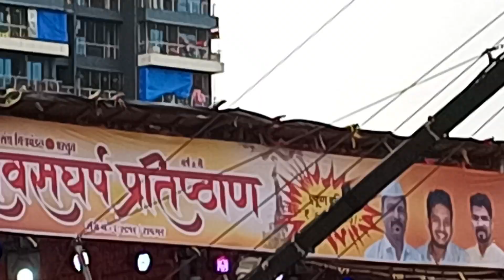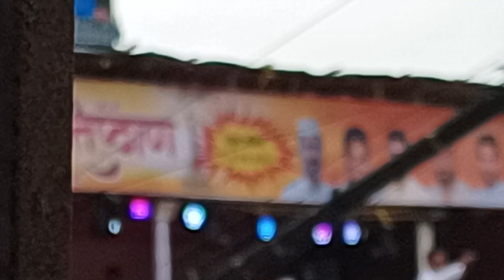Dahi Handi in Ulwe 2022, Dahi handi in Navi mumbai, Dahi handi in Raigad